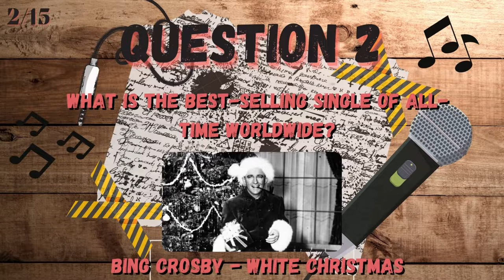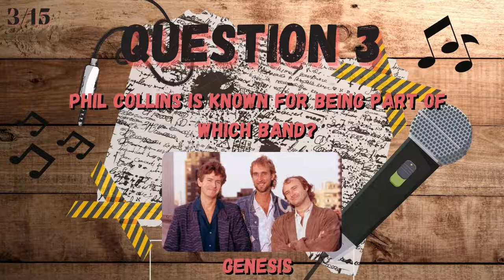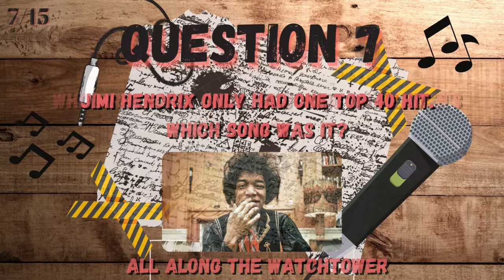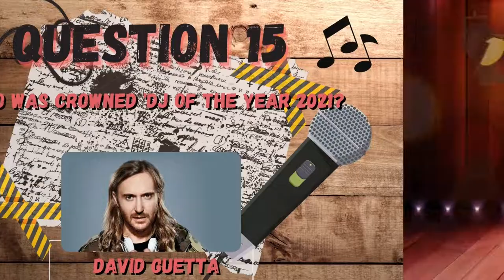Music General Knowledge #1 | Music Quiz | HARD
Welcome to a new Music quiz!

How much do you know about Music?
Test your Music knowledge!

Good luck!!

0:00 - Intro
0:09 - Instructions
0:18 - Quiz
4:14 - Outro